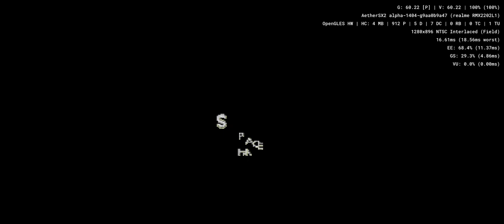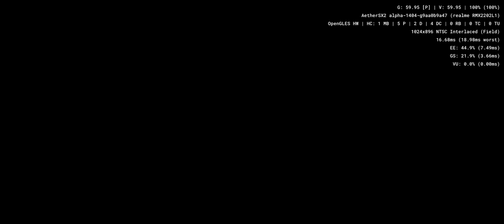Space Harrier 2: Space Harrier Complete Collection - Aethersx2 Android PS2 Emulator SD888 Realme GT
A nearly complete collection of all the ports and versions of the original Space Harrier and its sequels. Compiled in emulated form to run on the PS2's hardware.

It includes all versions of Space Harrier (including arcade, SMS and even Game Gear!) Space Harrier II and Space Harrier 3D for the SMS. No arranged versions are available, but the collection features a host of emulation options nonetheless to fit the games to your tastes.

sega ages 2500 series vol 20